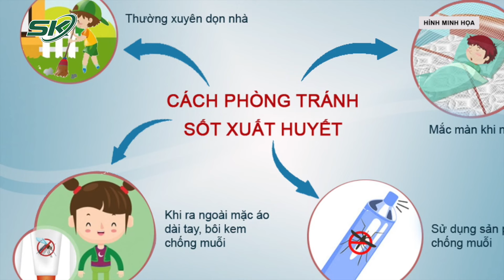TP HCM: Cứu Sống Nam Thanh Niên Sốt Xuất Huyết Nặng Sau 32 Ngày Điều Trị | SKĐS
SKĐS | Ngày 22-1, Bệnh viện Bệnh nhiệt đới thành phố Hồ Chí Minh thông tin về ca điều trị thành công nam thanh niên 21 tuổi bị sốt xuất huyết nặng, thiếu máu tán huyết, suy đa cơ quan.